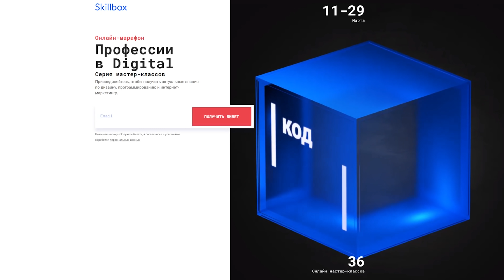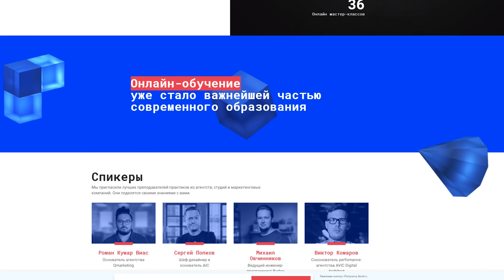Повесил 3 монитора - Получился Топчик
Битва рабочих столов 21 3 монитора теперь висят на месте! Смотрите - Топчик